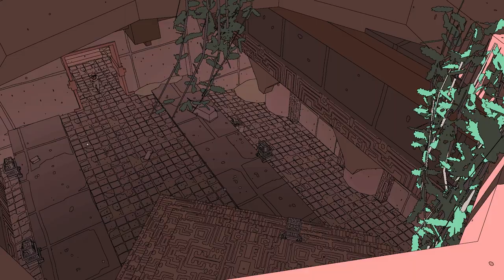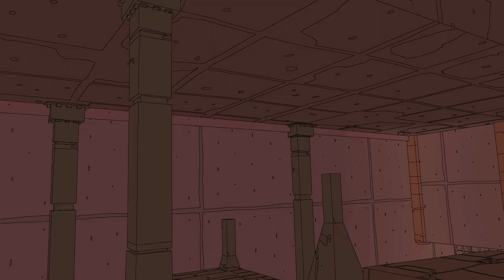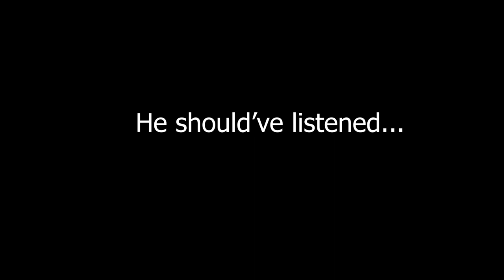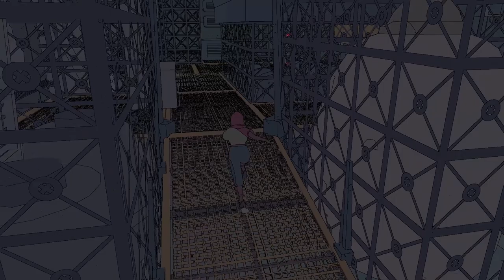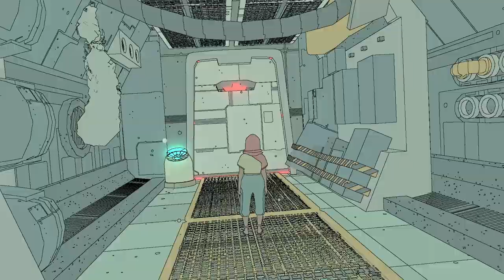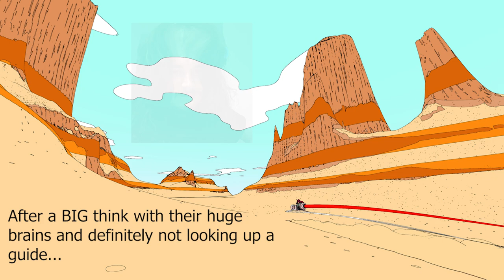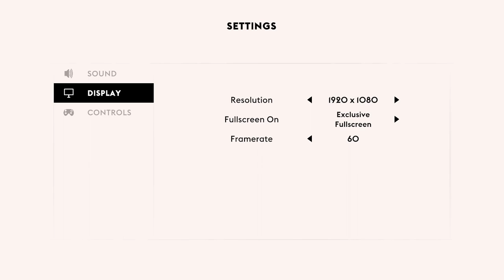Sable - Full of Japanese Breakfast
Another day, another Steam Next Fest demo with Zach and Ty, Zach taking control over 'Sable' a game with a unique art style, music by Japanese Breakfast and a glider. Join us this week as we see just if it's worth it.

Sable is currently in development by the two man team at Shedworks! Sable is an open world exploration game, and is scheduled to be released in September 2021.

Editor: Zach

Timestamps:
00:00- Intro
00:59- Gameplay
25:00- Outro

Hi. Welcome to Adamo Gaming. We’re an upcoming platform bringing a range of gaming entertainment to you. From speed runs to covering the latest game releases, we have something for everyone uploaded every week. Our aim is to create the largest gaming community in the world to unite people through their love of video games!